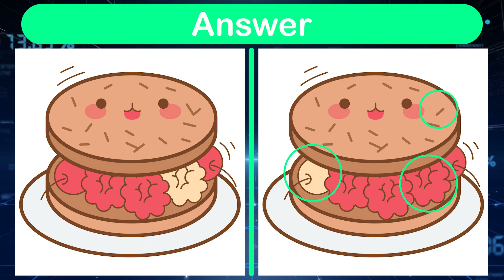Find The Difference | Japanese images | Brain training in 30 seconds #2